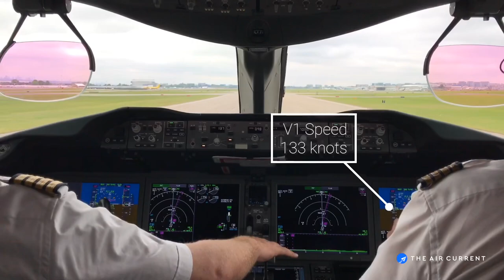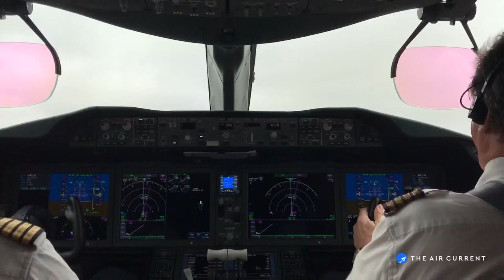Take-off from Vancouver / Air Canada Boeing 787-9 - May 31, 2017 - The Air Current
On May 30 and 31, 2017, Air Canada filmed an extensive air-to-air photo shoot with a newly-delivered Boeing 787-9 Dreamliner over the Vancouver, Canada area. Aviation journalist Jon Ostrower was invited to fly along for day two of the shoot. Tail C-FRTG is seen here taking off from Vancouver International Airport (YVR) as AC7169 on day two of its aerial photo shoot with Wolfe Air Aviation.

air current.com